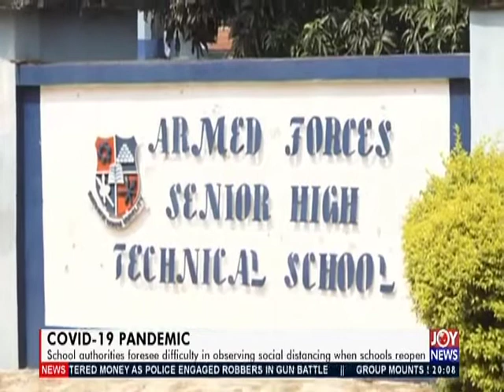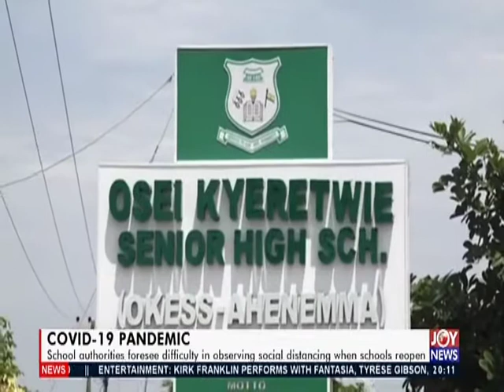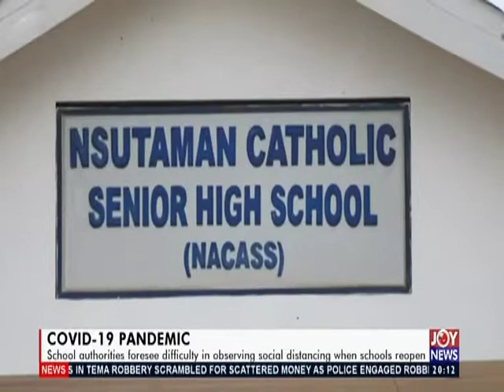School authorities foresee difficulty in observing social distancing - Joy News Prime (24-4-20)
COVID-19 Pandemic - Joy News Prime (24-4-20)
School authorities foresee difficulty in observing social distancing when schools reopen